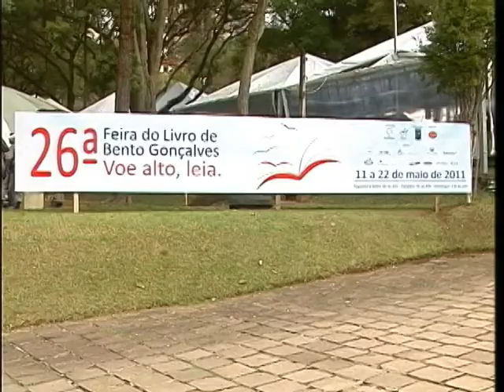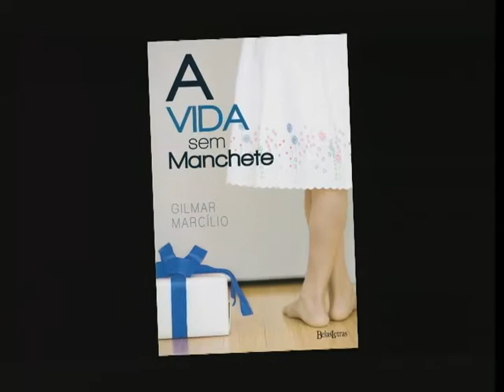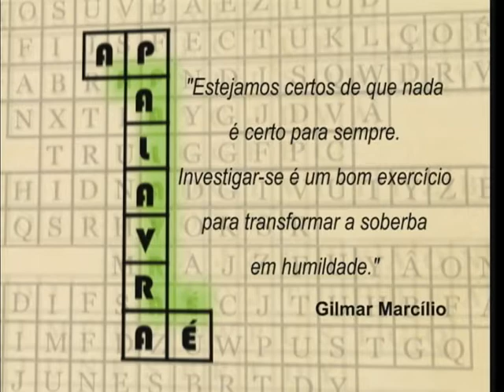UCSTV Notícias - 11/05/2011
Moradores de Caxias do Sul já podem doar agasalhos para a campanha deste ano. UCSTV - 2011